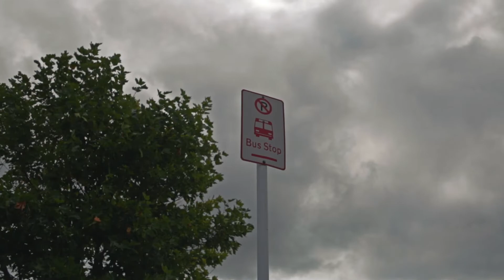23 Pooks Road